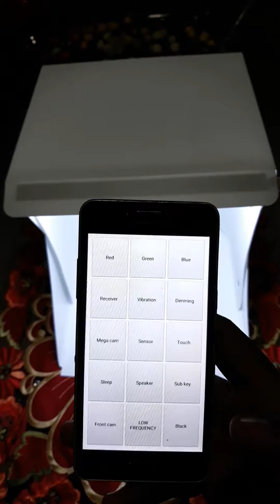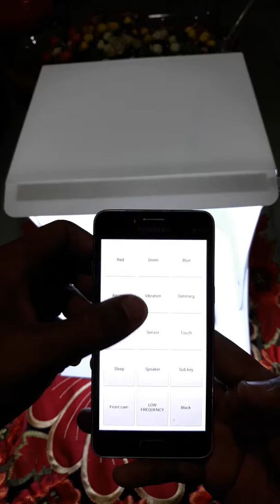202. J2 Prime Black Unit Only - Luhnyshop Pekalongan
Untuk penampakan lebih jelas,silahkan ubah ke resolusi tertinggi.

Penampakan hp adalah real tanpa rekayasa.
Jika berminat,silahkan bs japri ke
Luhnyshop Pekalongan
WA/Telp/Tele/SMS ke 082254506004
Order bisa melalui market place (tokopedia,bukalapak,shopee,kaskus jual beli,OLX)